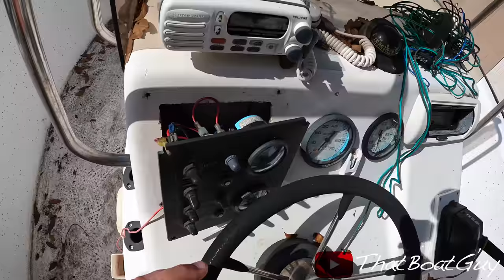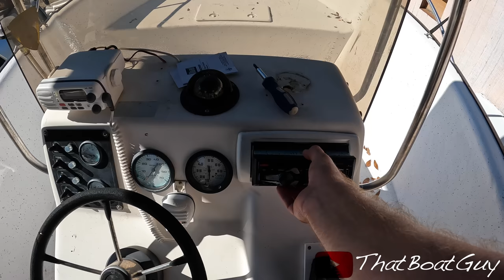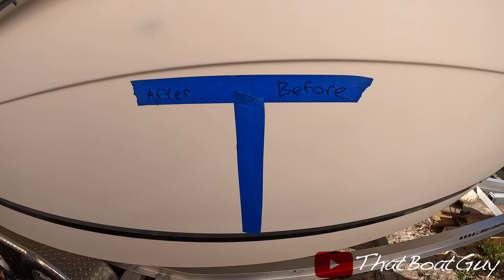From Growing Trees To Catching A Breeze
Guy who painted the outboard